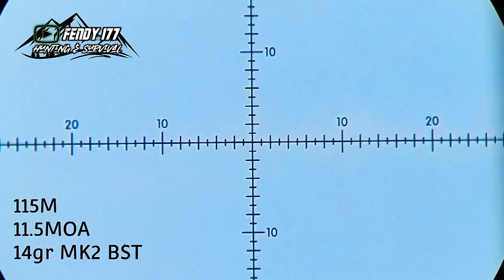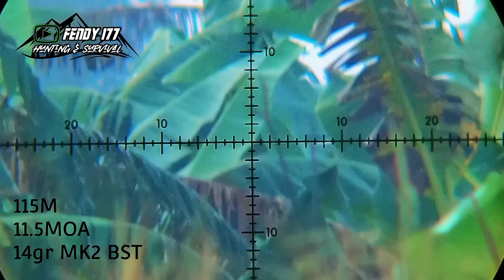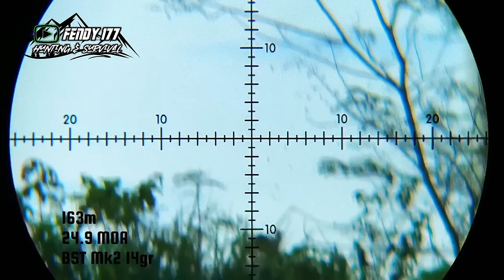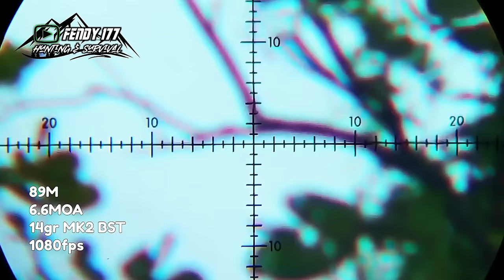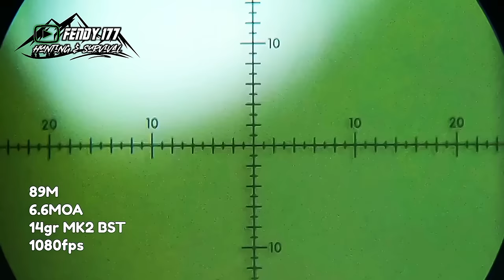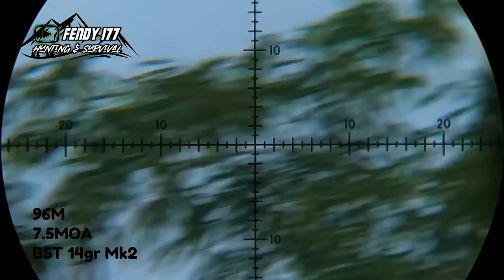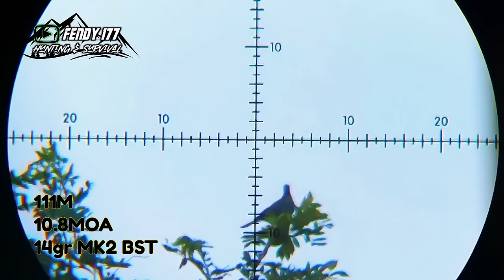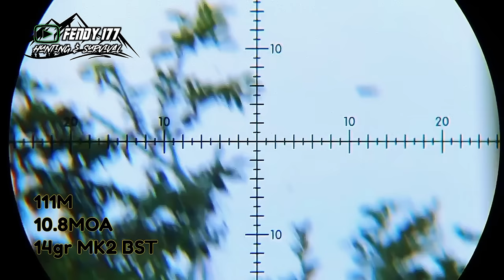Edisi kangen berburu ayam hutan 😆‼️ Tekukur full //Longrange |BST slug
polygon stainless Cal 4.5
scope Nikom Black Fx1000 6x24 FFP MOA
mounting FX no limit
Regulator Altaros
speed 1080fps
BST slug 14grain MKll